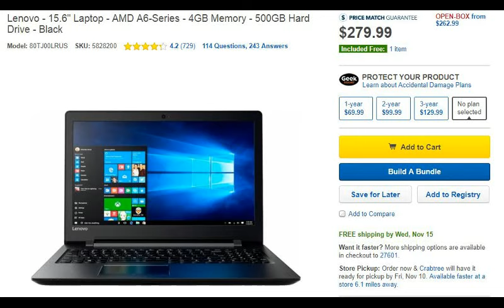Best Buy Black Friday Deals 2017 For Laptops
Best Buy Black Friday Deals For Laptops 2017